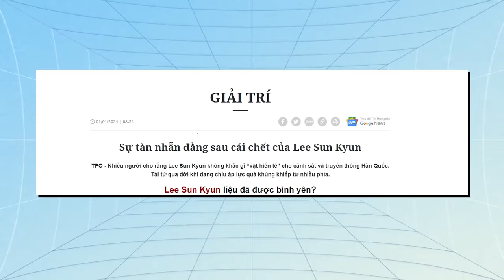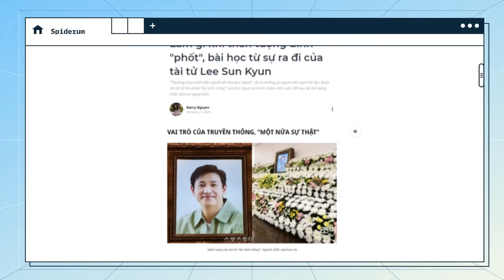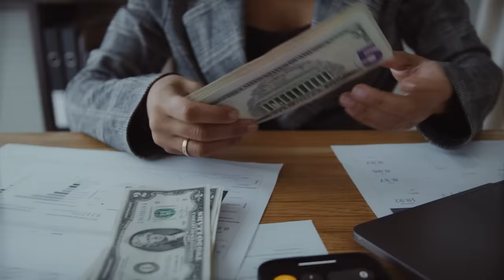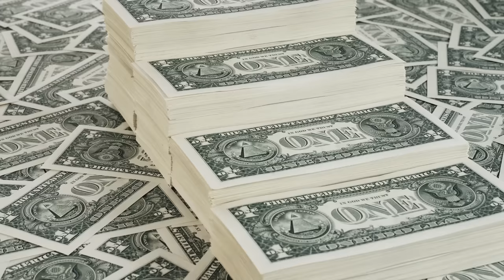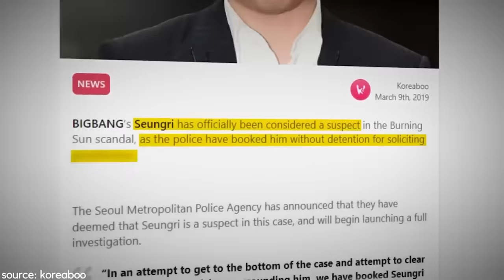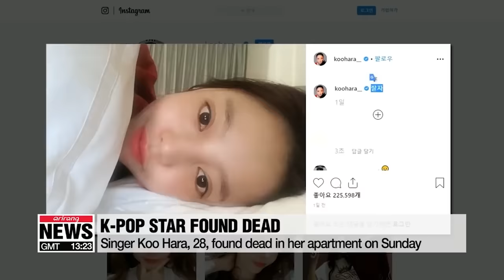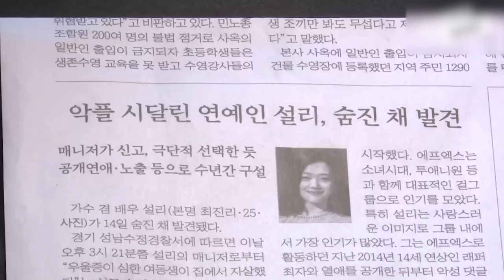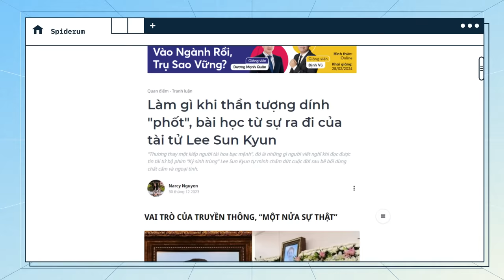Thần tượng DÍNH PHỐT thì phải LÀM GÌ? | Narcy Nguyen | Giải trí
Tháng 10 năm 2023, báo chí bắt đầu lên bài về việc diễn viên Lee Sun Kyun, diễn viên phim Parasite, vướng bê bối dùng mai thúy. Các cuộc xét nghiệm nhanh hay chuyên sâu với mai thúy của Lee Sun Kyun đều cho kết quả âm tính. Trong quá trình làm việc với cơ quan điều tra, Lee Sun Kyun khẳng định, anh “hít bột bằng ống hút vì tưởng đó là thuốc ngủ”. Dư luận cho rằng lời khai của anh là một trò cười cho đến khi anh tự kết liễu bằng khí than trong xe hơi.
Hàng loạt báo lên bài thương tiếc cho sự ra đi của anh. Nhưng mỗi cuối bài báo là link dẫn đến một bài báo khác cùng chủ đề, như là “Truyền thông Hàn công bố thư tuyệt mệnh của nam diễn viên” (dù nội dung thư này đã được gia đình yêu cầu giữ kín), tít giật chuẩn SEO (tức Search Engine Optimization - tối ưu hóa công cụ tìm kiếm), kèm theo hashtag tên của nam tài tử leesunkyun và vài hashtag khác cho người đọc dễ theo dõi. Tiếp theo là các tít báo về những người khác nói gì về nam tài tử, các bài viết phân tích vì lý do gì nam diễn viên bị đẩy đến cái chết và các thông tin khác có liên quan.
Vòng xoáy thông tin cứ thế xoay vòng, bào mòn tinh thần của người nghệ sĩ từ lúc mọi thứ chỉ là tin đồn, cười cợt trên lời khai của nạn nhân để rồi lại trích dẫn lời khai ấy lúc nam diễn viên nổi tiếng đã từ giã cõi đời, tiếp tục lấy nước mắt người đọc bằng những bài viết phân tích ai là người có lỗi khi “ảnh đế” chọn con đường cực đoan để chấm dứt nỗi đau.
Bởi vì sao mà vòng xoáy ấy cứ xoay? Hãy cùng Spiderum khám phá qua bài viết “Làm gì khi thần tượng dính "phốt", bài học từ sự ra đi của tài tử Lee Sun Kyun” của tác giả Narcy Nguyen, để cùng rút ra cách hành động tốt nhất đứng trước những vụ việc bê bối của người nổi tiếng quanh mình.
Cùng bắt đầu thôi!

Các đầu sách bạn có thể quan tâm:
Nội dung:
00:00 - Start
1:46 - VAI TRÒ CỦA TRUYỀN THÔNG, “MỘT NỬA SỰ THẬT”
3:39 - CÁI GIÁ CỦA SỰ NỔI TIẾNG
4:53 - LẮM TÀI NHIỀU TẬT: HIỂU NHƯNG KHÔNG CHIỀU
7:18 - BẠO LỰC MẠNG - ĐỪNG ĐẨY THẦN TƯỢNG ĐẾN CÁI CHẾT

Bài viết: Làm gì khi thần tượng dính "phốt", bài học từ sự ra đi của tài tử Lee Sun Kyun
Được viết bởi: Narcy Nguyen
Giọng đọc: Minh Thi
Editor: Nguyễn Sơn, Yupik